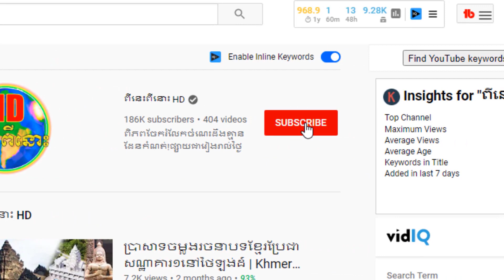តើពិធីខួបកំណើតគេធ្វើតាំងពីពេលណា? || Birthday Party History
ឆាណែលនេះបង្កើតឡើងសម្រាប់ 🎀
  ចែករំលែកចំណេះដឹងគ្រប់បែបបទ 🎀
  ▁ ▂ ▄  អគុណសម្រាប់ការគាំទ្រ ▄ ▂ ▁

░▒▓█ សូមបញ្ជាក់ █▓▒░
១.សូមបញ្ចេញមតិប្រកបដោយក្រមសីលធម៌!
២.យើងមិនឆ្លើយតបគ្រប់ការបញ្ចេញមតិនោះទេ!
៣.យើងខ្ញុំមិនមាននិន្នាការបក្សនយោបាយ
ខាងណានោះឡើយសូមជម្រាបទុកជាដំណឹង !
▁ ▂ ▄ សូមអគុណ-𝓣𝓗𝓐𝓝𝓚𝓢!▄ ▂ ▁

 ░▒▓█អរគុណរាល់ការជួយឧបត្ថម្ភ!█▓▒░
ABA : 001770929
(Swift code for ABA : ABAAKHPP)
Credit image: From Google, Another..!
Credit Text:
Related Keywords
តើពិធីខួបកំណើតគេធ្វើតាំងពីពេលណា? ll Birthday Party History
ពីនេះពីនោះ HD
ពីនេះពីនោះ
ប្លែកៗ ពីនេះពីនោះ
ស្ដេចខ្មែរ
kompha seth
កុម្ផា​សេដ្ឋ
វិភាគប្រវត្តិសាស្ត្រ
សិលាចារឹកខ្មែរ
ប្រវត្តិសាស្ត្រខ្មែរ
ព្រះរាជាខ្មែរ
ព្រះក្រឹស្ណៈ
ចម្លាក់រឿង